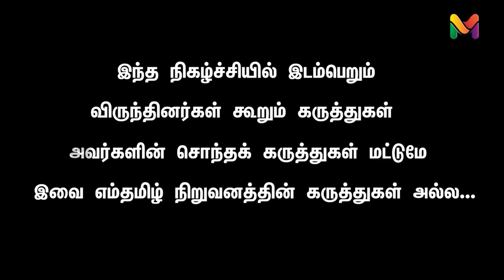வேளாளர் அடையாளம் யாருக்கு? திமுக அணி தொடருமா? | VELLALAR | ER EASWARAN | KRISHNASAMY | STALIN